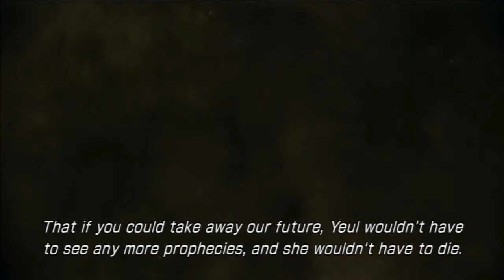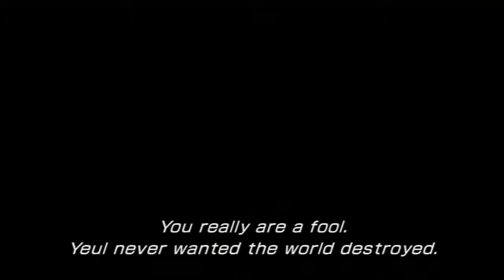Final Fantasy XIII-2 - Part 81 - PS3 Let's Play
Let's Play Final Fantasy XIII-2!
The sequel to Final Fantasy XIII comes the aptly named Final Fantasy XIII-2.